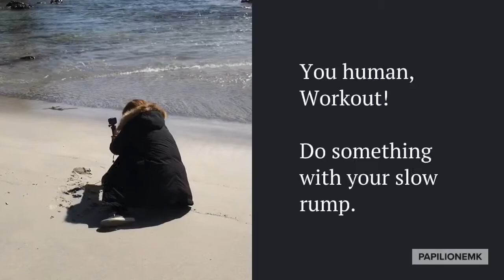It’s time to invest on my gears.